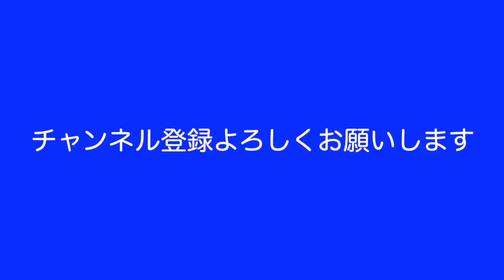【貧困フリーター】新年早々18歳女子にゲロ食わす ※閲覧注意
バイト週1の41歳フリーターと40歳ホームレスの底辺YouTuber。失業保険もなし給付金生活のザ・ノンフィクション。無職